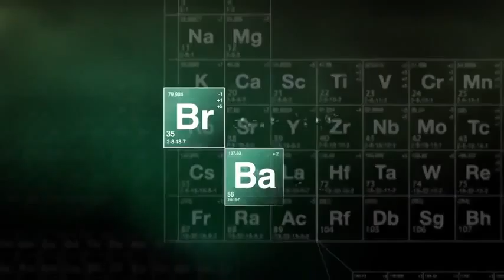Breaking Bad Trailer